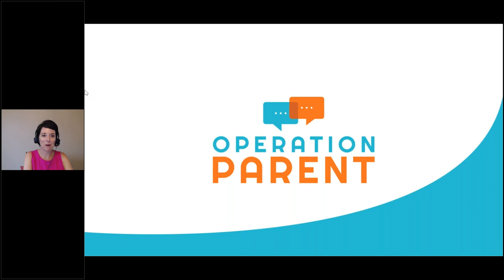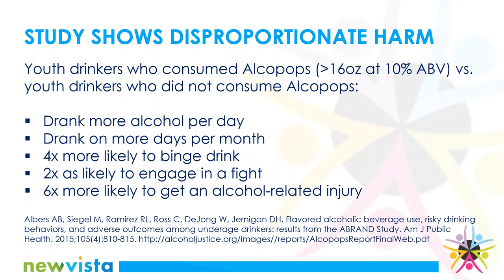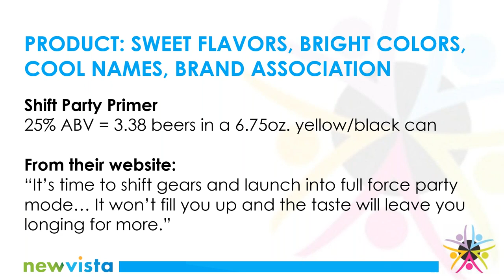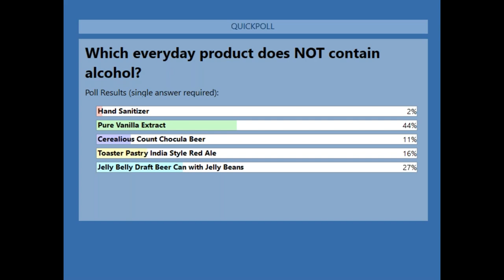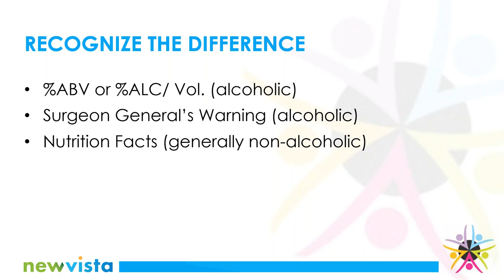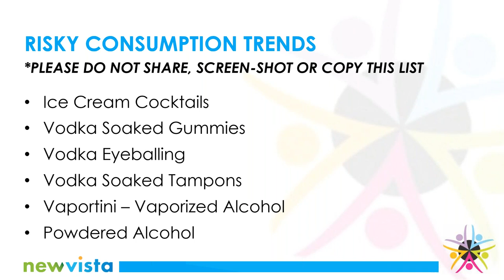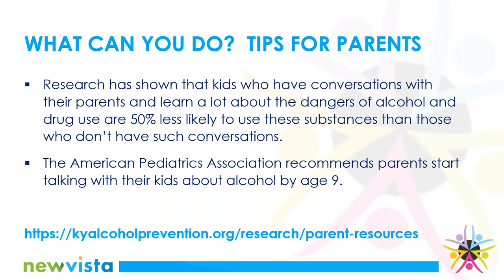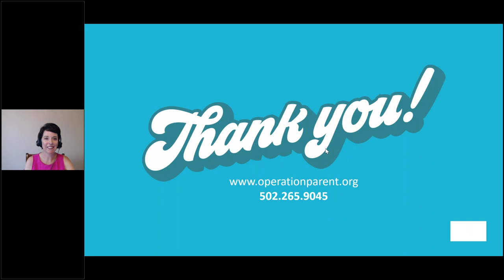Parents Can't Stop What They Don't Know!